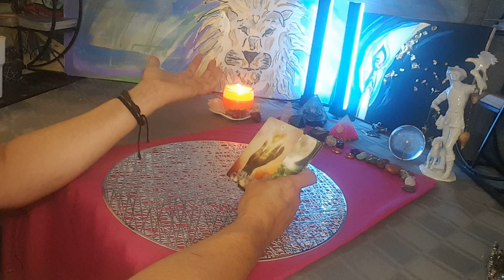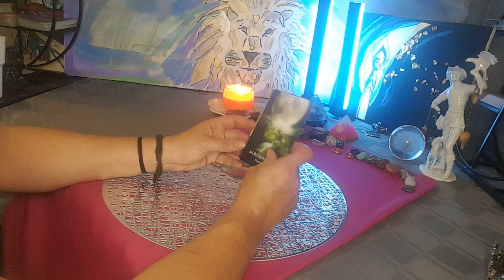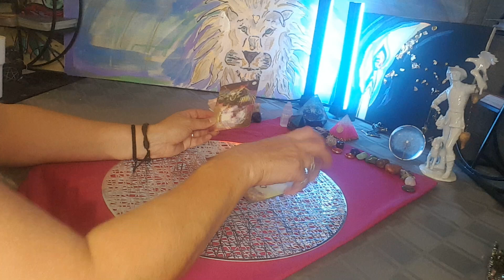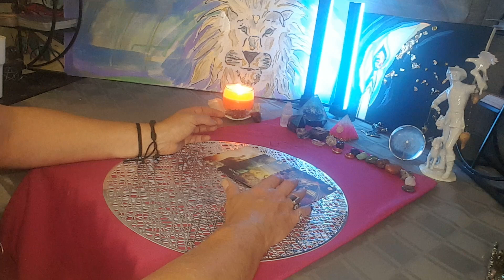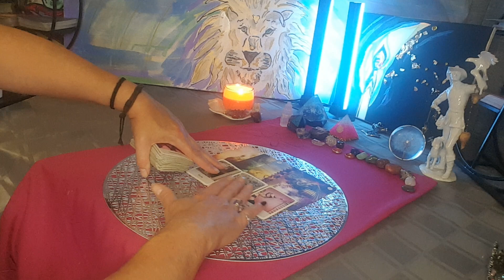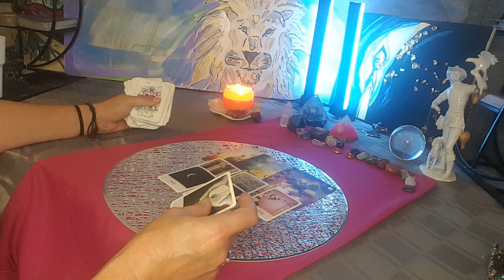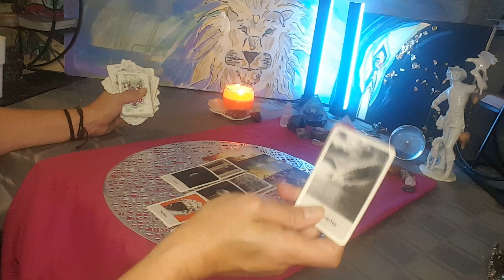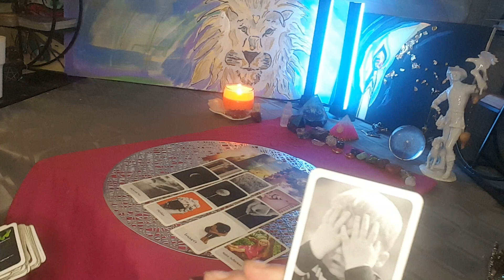Tagesenergien für Montag den 23.10.23🌏💥🌏💥💥💥🌏💥